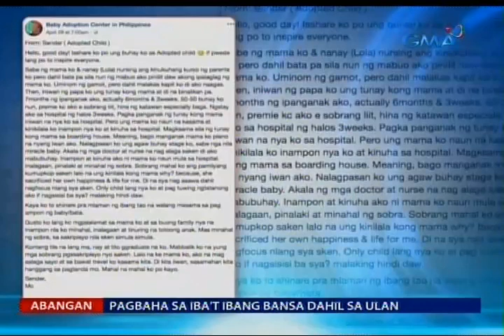Saksi: Mga ipapanganak pa lang na sanggol, inaalok sa FB page para ampunin